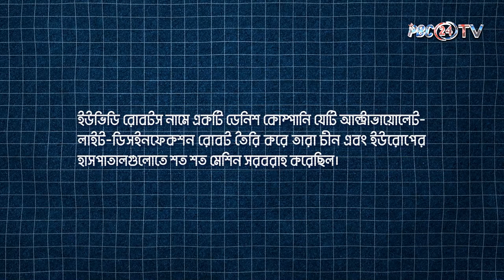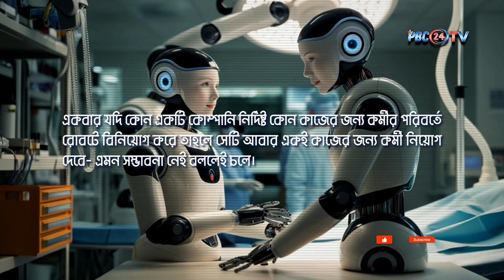ইলন মাস্কের রোবট নিয়ে হৈচৈ - রোবট কি তবে মানবজাতির বিনাশ ঘটাবে? | Elon Musk Robot | PBC24TV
ভিডিওতে যে রোবটটিকে মানুষের সঙ্গে কথা বলতে দেখছেন, এর নাম WE! ইলন মাস্কের তৈরি এই রোবট  কখনো রাস্তায় হেঁটে মানুষের সঙ্গে কথা বলছে, কখনো আবার অনুষ্ঠানে আগত অতিথিদের ডেকে ডেকে ড্রিঙ্কস দিচ্ছে- কখনো আবার গানের তালে তালে নাচছে উদ্দাম নাচ। রোবটের কর্মক্ষমতার সকল রেকর্ড ভেঙে দিয়েছে মাস্কের উদ্ভাবিত এই রোবট।